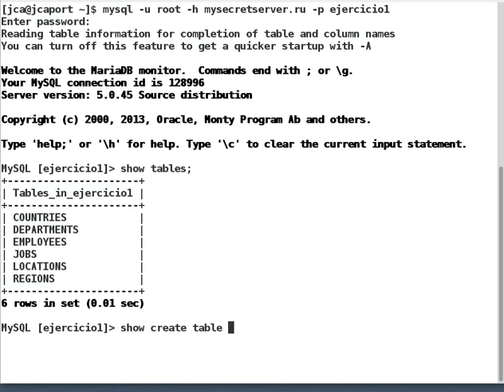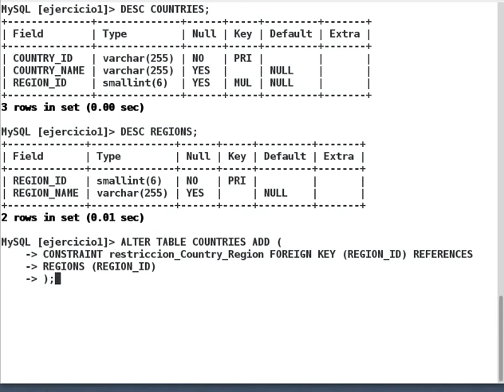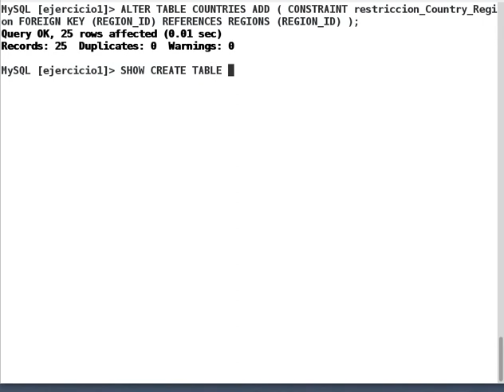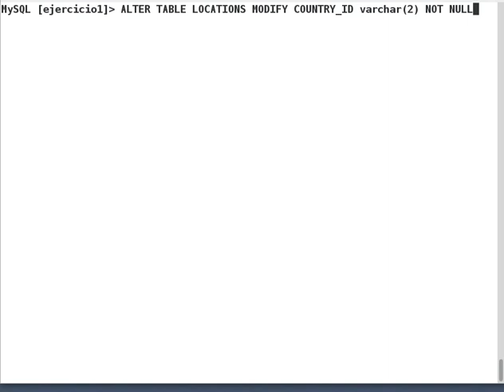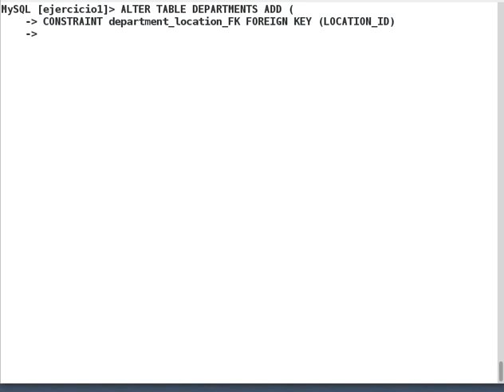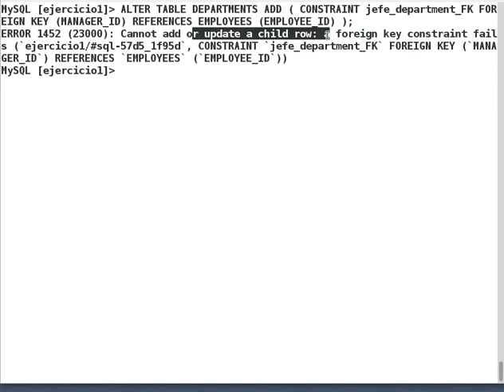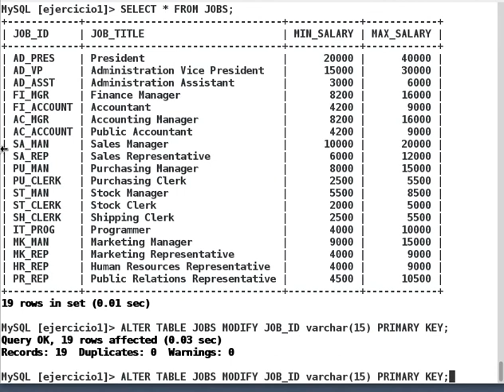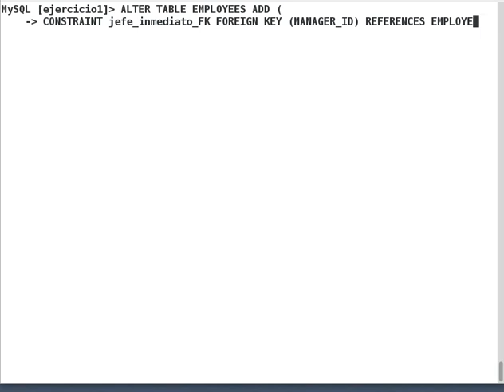MySQL Ejercicio 1 DDL y Constraints · 2/Resolución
El ejercicio está descrito en el video
MySQL Ejercicio 1 DDL · 1/Enunciado